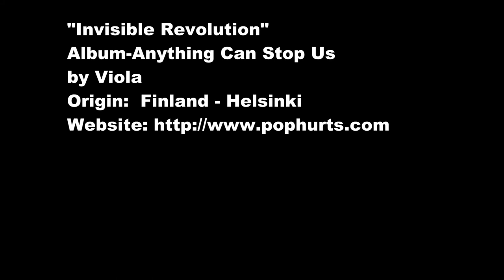GoPro Hero3 Black Diving in Taiwan Green island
Green Island (Chinese: 綠島; pinyin: Lǜ Dǎo) is a small volcanic island in the Pacific Ocean, about 33 km (21 mi) off the eastern coast of Taiwan. Green Island is the Taiwan (ROC) fourth-largest island. It is accessible by airplane in eight to 12 minutes from Taitung City.There are also ferries capable of carrying over 250 passengers.
Green Island is now a locally popular scuba-diving destination for both locals and expats residing in Taiwan.
(information Come from wikipedia)